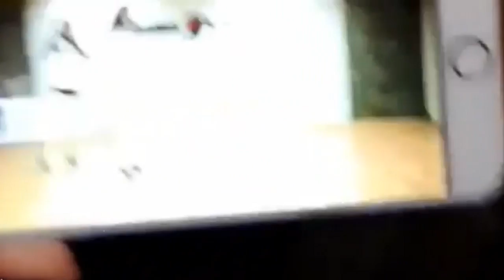[Unrelease] GFRIEND Dance Cover